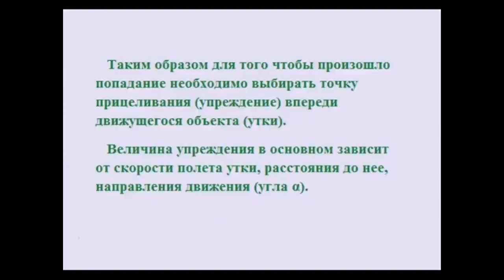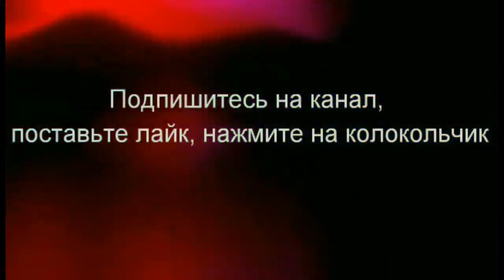Охота на уток